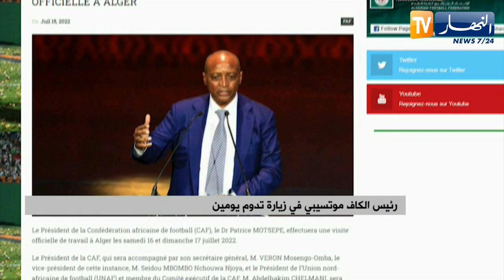رئيس الكاف موتسيبي في زيارة للجزائر تدوم يومين